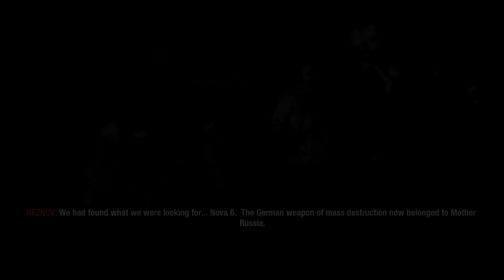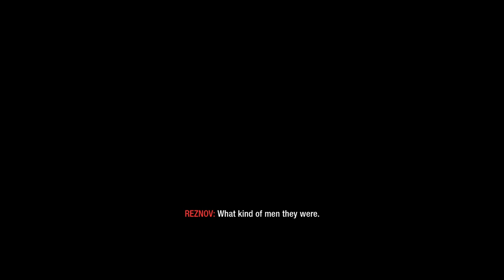Dragovich Betrayed Reznov | Call of Duty Black ops 1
Dragovich wanted to see the effects of the gas first hand. He orders Reznov, Nevski, and Tvelin to be thrown in one gas chamber, and Petrenko, Vikharev, and Belov to be thrown in another. The latter was to be gassed first. Dragovich uses his weapon on Petrenko's chamber, killing everyone inside. Dimitri and his men suffer an agonizing death; caged like animals instead of dying for their country according to Reznov.